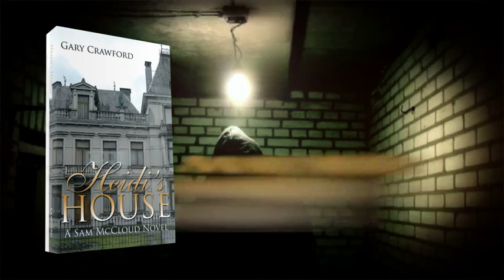Heidi's House by Gary Crawford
The author of Immaculate Deception and Double Tap has penned another intriguing tale of mystery, treachery and romance. Private investigator Sam ‘Mac’ McCloud is hired by an old acquaintance, Heidi Fujiwara, the owner of an escort service, to find out who is making threats toward her, fearing for her beautiful daughter Emiko’s safety. Because of the imminent danger and Emiko’s blossoming into a gorgeous and sexy woman, Heidi has decided to find out the paternity of her daughter and has requested McCloud find the identity of Emiko’s father from a short list provided by her that includes McCloud and his cousin Sven ‘Swede’ Anderson, the owner of the Downtown Athletic Club. Emiko’s obsessive stalker becomes more belligerent as he realizes other men are showing an interest in Emiko, a relationship denied him by Heidi due to his earlier behavior, even though he is the son of one of Heidi’s long-time personal clients. McCloud enlists the help of his friend, Lieutenant Danny Kelly of the Modesto police department to track down the stalker and to determine who the father of Emiko is. In the meantime Heidi renews her friendships with Swede and Mac and attempts to bring them into the fold of her rapidly expanding romantic enterprise.